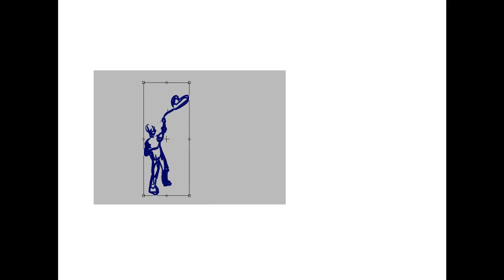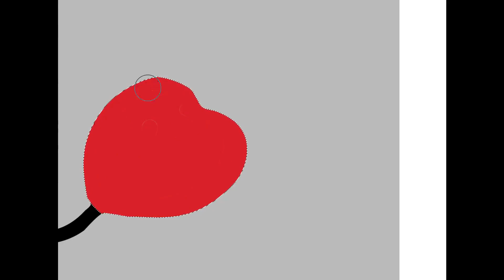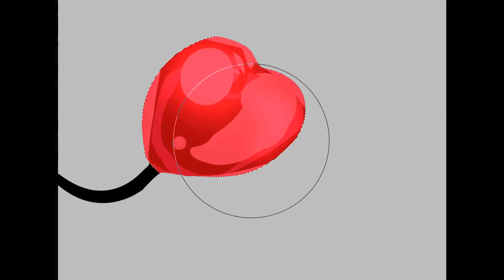Exploring What Love Is and How to Love Yourself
n this insightful video, we delve into the profound topic of love, unraveling its complexities and exploring its essence. Join us as we navigate the depths of human connection, discussing the different dimensions of love and its significance in our lives. From romantic relationships to self-love, we examine the various ways love manifests and enriches our existence. Discover practical tips and heartfelt insights on how to cultivate a deeper sense of love and appreciation for yourself. Let this exploration inspire you to embrace love in its purest form and embark on a journey of self-discovery and compassion.

How to understand what love is? How to find love?
What to do if you're lonely? Why do you live this life?
Love yourself, give love to others. Let them be. Be who they are. Accept them. Then life will accept and love you.